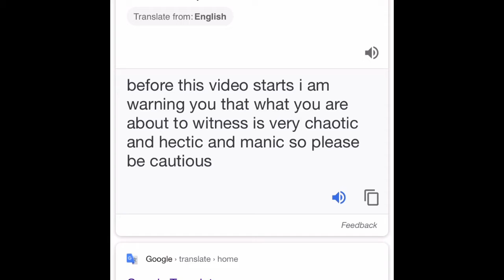hanging out with shakira and beyonce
04/18/20
we created our own just dance challenge.